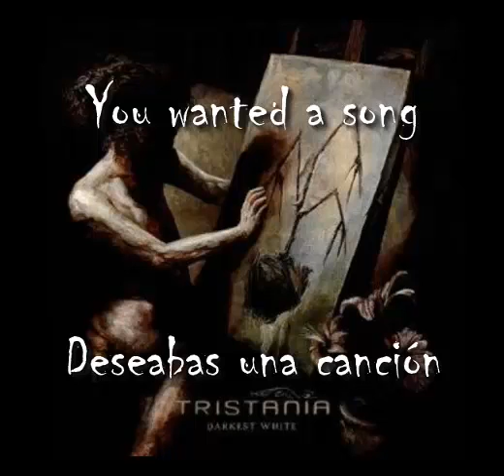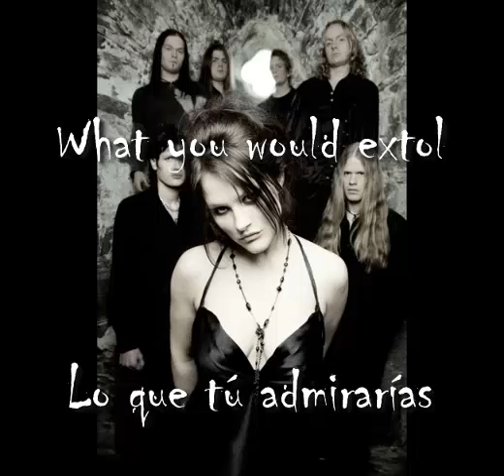Tristania - Cypher ( en español & lyrics)